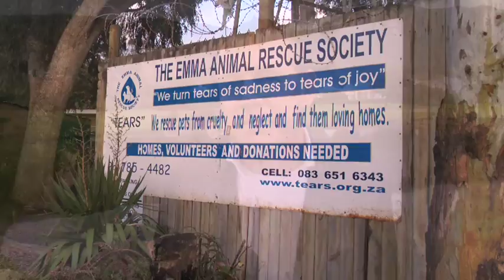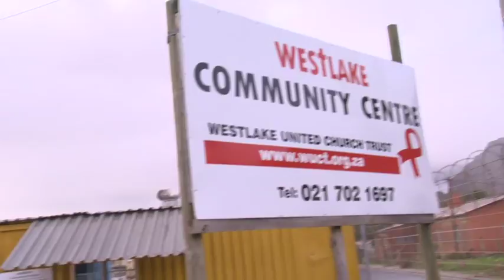Cadiz Classic Beneficiaries handover